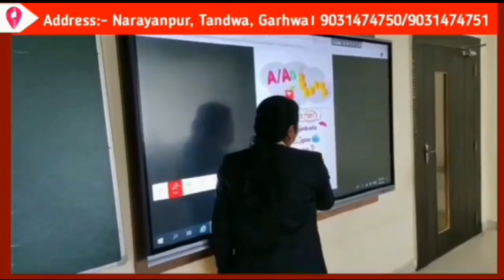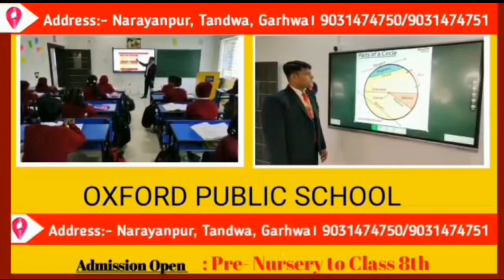टोकरी में बैठकर पेंशन लेने जाने के लिए मजबूर हुई बुजुर्ग महिला।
Latehar today news
Latehar ka khabar
Latehar aaj ka samachar
Latehar aaj ka khabar
Garhwa Drishti news
Jharkhand breaking Latehar
Latehar breaking news
Latehar  jila ka news
Latehar Drishti news
Latehar aaj ka news
Latehar news hindi
Latehar manjhiaon news
Latehar Drishti manjhiaon
Latehar ka news video
Latehar ka news hindi
Latehar news WhatsApp Group